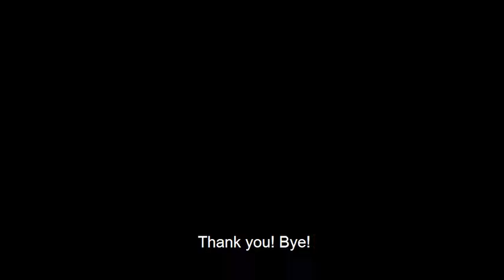Thank you for supporting the Rise of the Ice Dragons Kickstarter campaign!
is over and we are blown away by the massive support! Epic, massive thanks to all and everyone who came on board to help the campaign become so successful! And a planet-sized thank you to all who helped spread the word about the campaign!